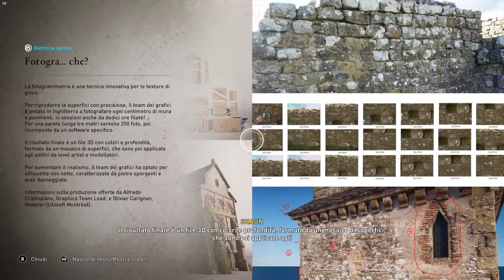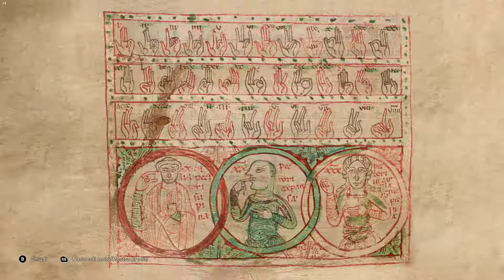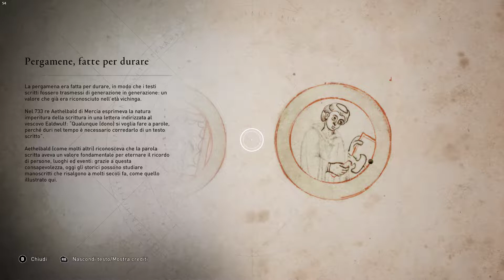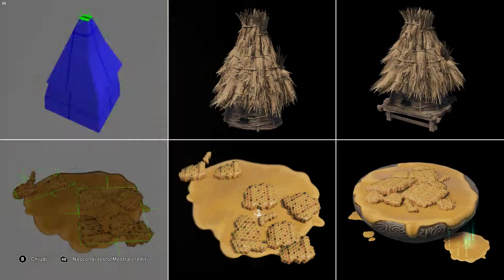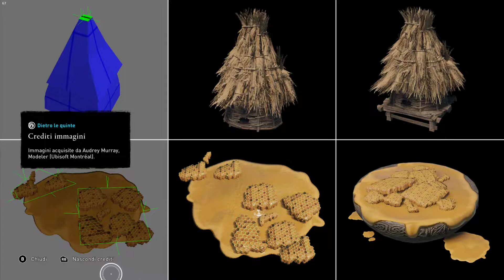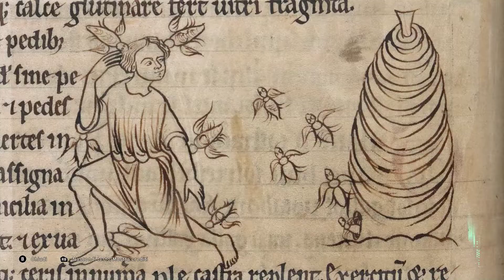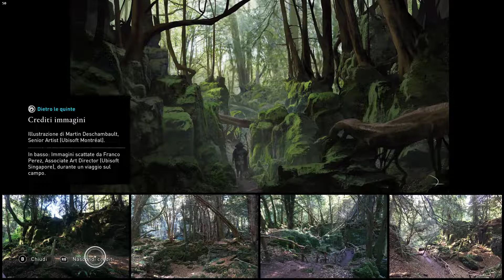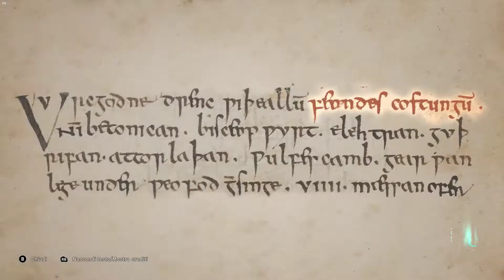Assassin's Creed Valhalla Discovery Tour : Viking Age Parte 10 Gameplay [ITA] - il monastero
Assassin's Creed Valhalla Discovery Tour  : Viking Age Parte 10  Gameplay [ITA]  -  il monastero di Ely